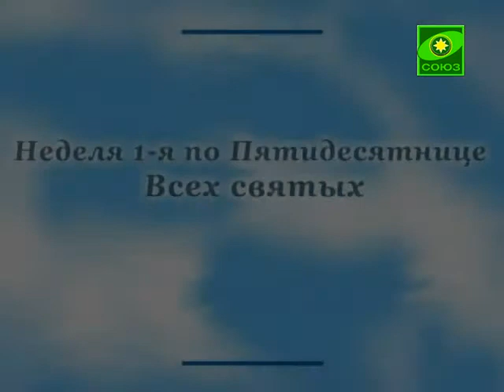Неделя 1-я по Пятидесятнице Всех Святых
Откровение (Нарва). Выпуск от 4 июля